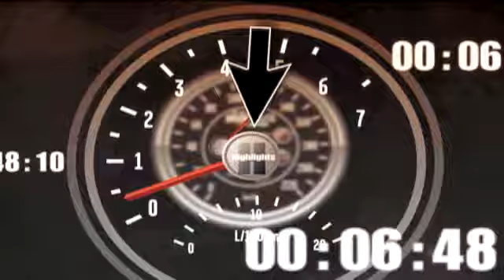2009 Autism Speaks 400 - Jimmie Johnson Wins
Jimmie Johnson falls from the lead on pit road only to regain it several laps later in dramatic fashion from Tony Stewart